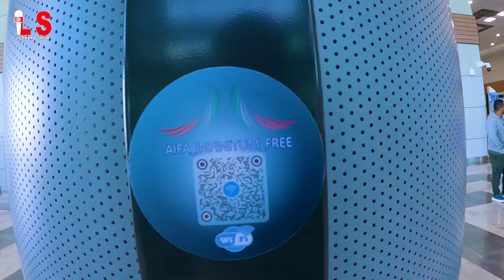Men kisam tal fè nan bèl AIRPORT sa nan Mexico City 🇲🇽 ✈️